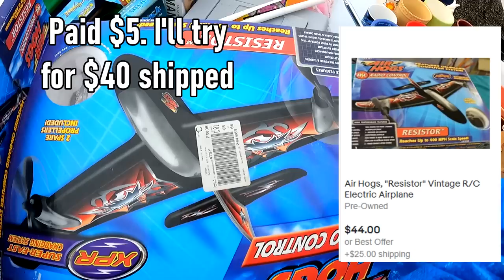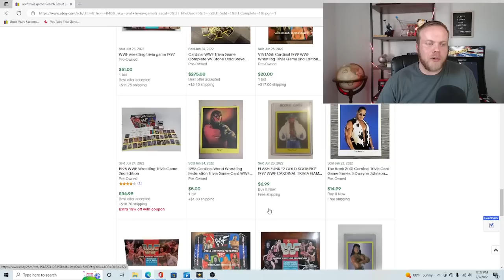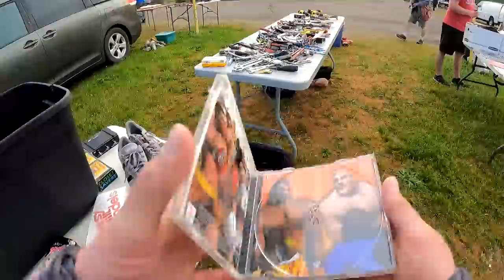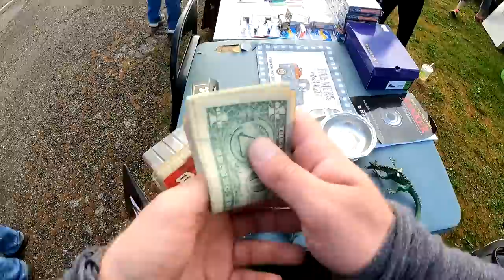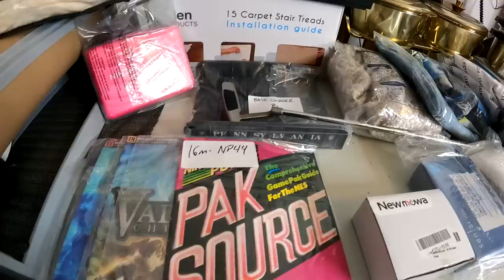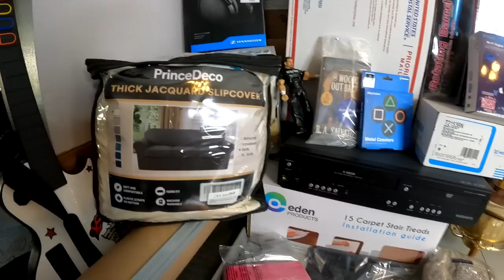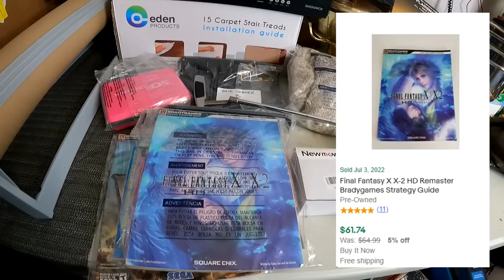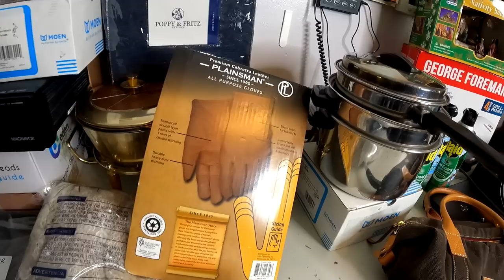I tried to profit at the Flea Market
I head to the Flea Market with a mission: To find items to flip for a profit online!

6x10 DVD Bubble Mailer